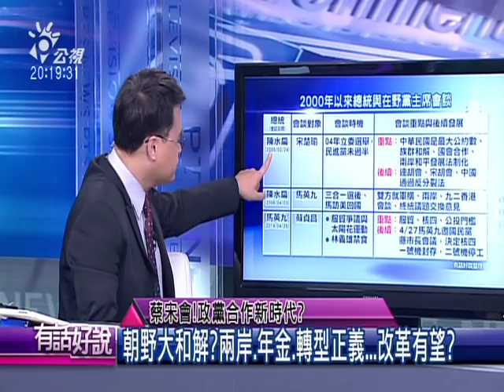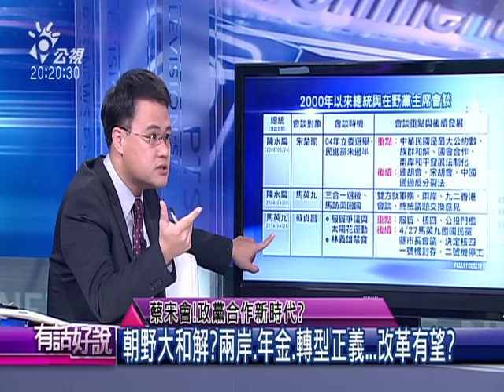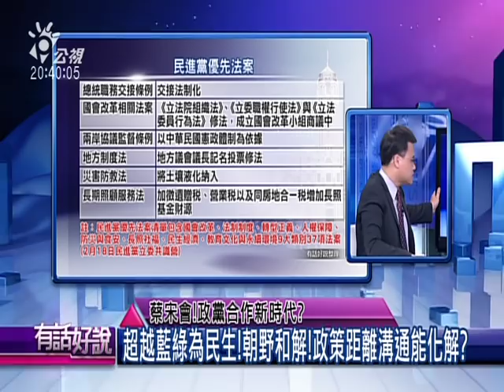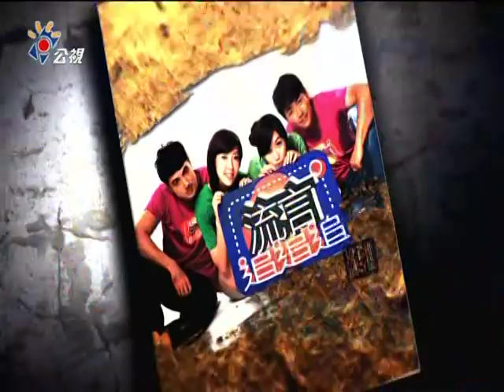20160309有話好說：蔡宋會！政黨合作新時代？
04:26 蔡宋今會面!綠橘兩黨合作新時代?
14:33 泛綠國會佔多數!蔡宋還須合作嗎?
28:00 人事合作=政黨合作?政策距離何解?
40:45 遇爭議法案 藍綠如何溝通歧見?
49:33 朝野和解前提 國民黨改革方向在?